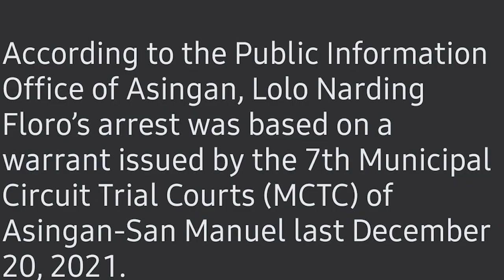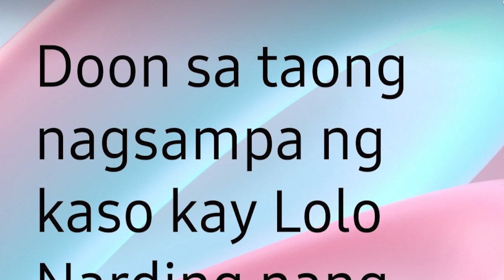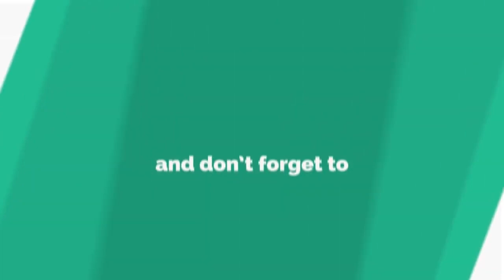LOLO na KINULONG dahil sa MANGGA Pinapahanap ni RABIYA Mateo, Ryza Cenon Sinagot ang Piyansa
Inulan ng awa, simpatya at tulong ang matandang 80 anyos na inaresto at kinulong dahil lamang sa 10 kilong mangga

SOURCE: Philippine Star
Photos: ScreenGrab from Xian Gaza FB PAge
                 Rabiya MAteo IG account
Rysa Cenon IF account